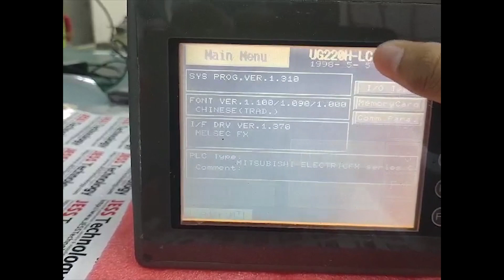Repair UG220H-LC4 | Cannot Power On | Jess Technology